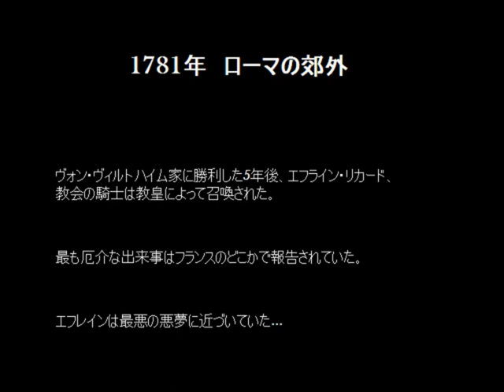[二佬解说]PC恶魔城李卡德编年史2 道具全收通关流程01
恶魔城李卡德编年史